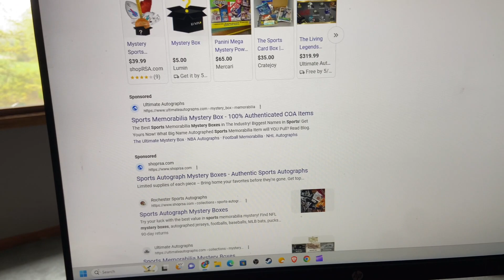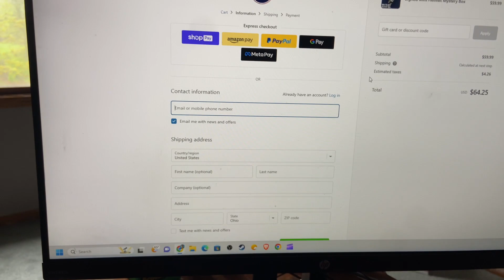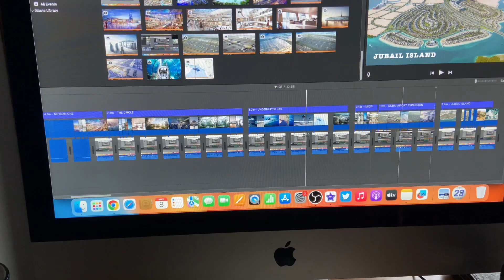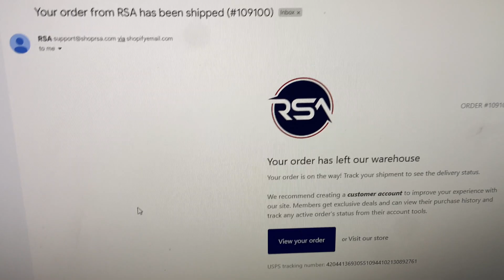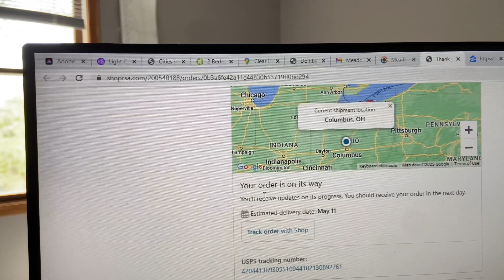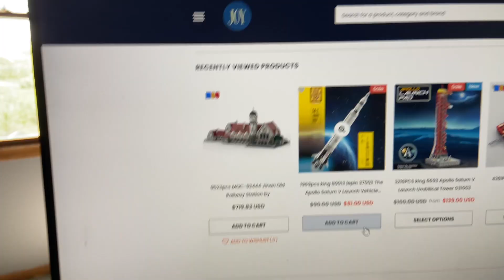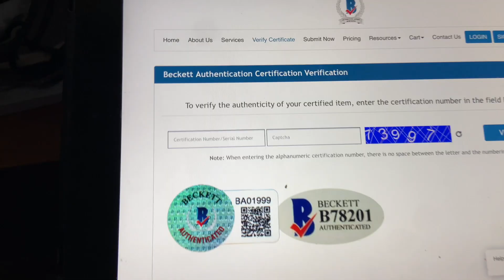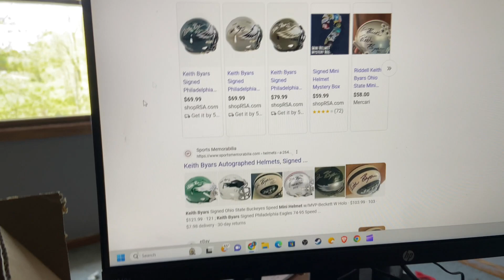I bought a MYSTERY BOX online & opened it *VLOG*